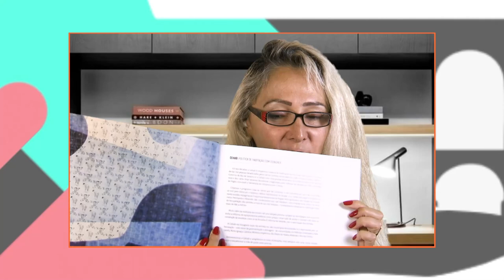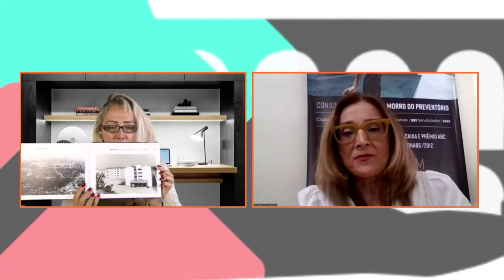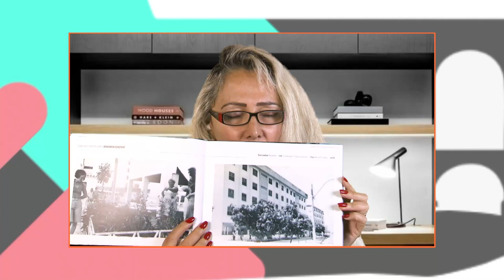Alerj Entrevista - Livro 60 anos Cehab - Bloco 1